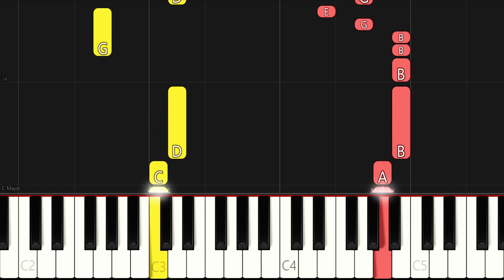Elvis Presley - Medley - Love Me Tender, Can't Help Falling in Love - Easy Piano Tutorial - Beginner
🕺🎶 Immerse in Elvis's timeless melodies! Learn piano with our free lessons and master iconic hits like Love Me Tender, Can't Help Falling in Love, Hound Dog, and Jailhouse Rock. Unleash your inner musician with joy! 🎹🎵

Explore the incredible products from our Etsy sponsor, "SweetLemonDesignArt", and show your support for our channel!

🎶 Unlock your piano dreams with Piano for all - the top-rated online course! No need to be online - access on PC, Mac, iOS, Android, and more. Start sounding like a pro from day one with 'Rhythm Style' piano. Explore blues, jazz, improvisation, and classical pieces. Click the link below to know more! 🎹

🎤 Unleash your singing potential with Singorama! Melanie Alexander's system guarantees results in a week. Improve range, tone, and pitch with 28 audio modules. Bonus app and recording software included! Sing like a pro now! 🎤

🔔 Elevate Your Mind with ZenHarmonics 🔔 Unleash the power of Multivariate Resonant Technology 🌌 Awaken your holistic intelligences and unlock limitless possibilities! 🚀 Dive into 100 audio tracks covering Alpha to Delta frequencies, each offering unique benefits for your well-being! 🎧🔗 Click the link below to explore ZenHarmonics and embrace a life of transformation! 🌟🌈

Music Co-created with Tracksy.ai.